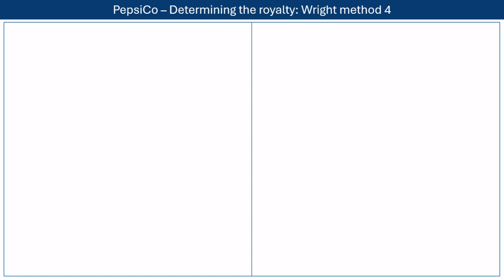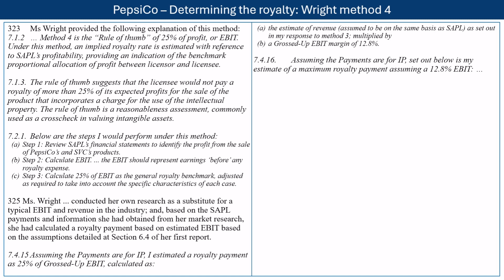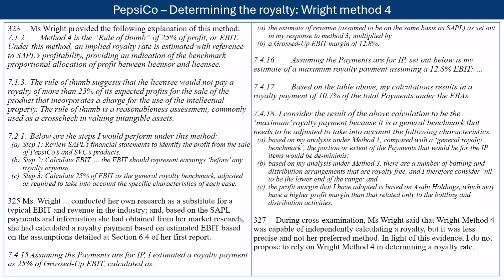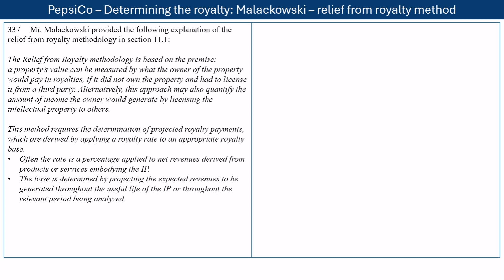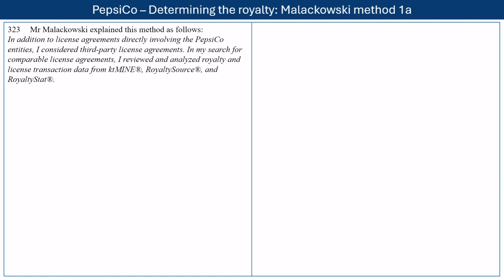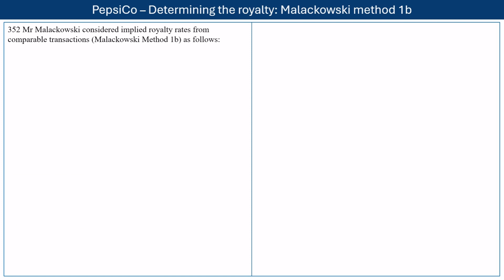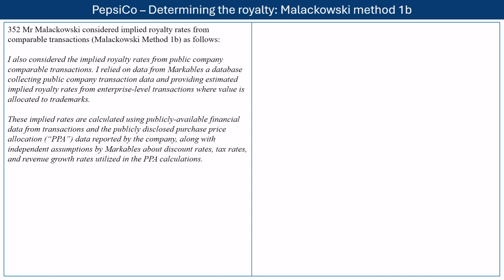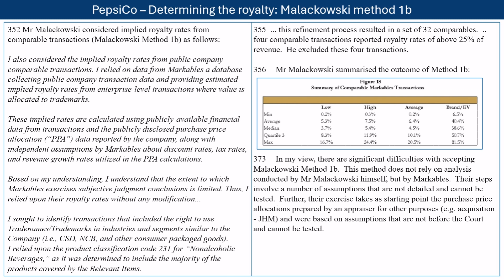PepsiCo, Inc v Commissioner of Taxation - 3.b 7 methods to estimate royalty amount [2023] FCA 1490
PepsiCo 3: 7 methods to estimate royalty amount

This third video on the AU PepsiCo case looks at the 7 methods proposed by the expert witnesses to determine the royalty amount embedded in the PepsiCo syrup price. It is interesting to see so many methods in one case, the reasons of the judge for rejecting methods, parallels to the arm's length principle (but also deviations), and the ultimate outcome.  Whilst the judge's final sympathy lies with Mr. Malackowski for finding a royalty, mine lies with Ms Wright for first and foremost concluding, based on functionality, that there should be none.

Want to learn more about International corporate income tax or Transfer pricing?  For more detail on our international tax course